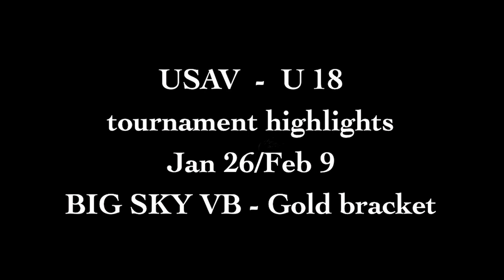MACKENZIE GROSSENBACHER * 2015 * 6' * Rightside/Middle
MACKENZIE GROSSENBACHER * 2015 * 6' * USAV U18 volleyball tournament highlights  2/9 * Rightside/Middle * #5